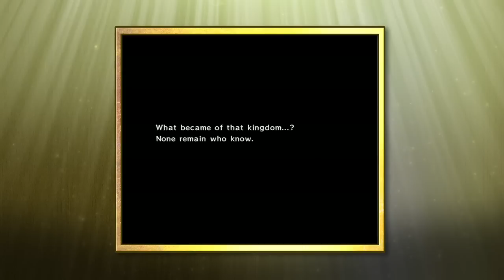The Legend of Zelda: 25th Anniversary - The Legend of Zelda Wind Waker Opening Story